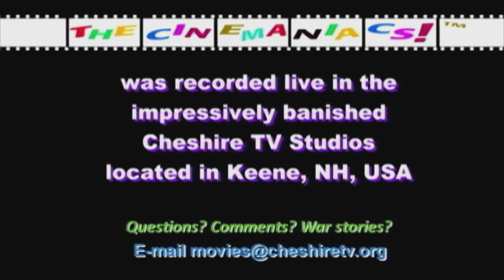The Cinemaniacs! - 7/24/17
In Theaters:

DUNKIRK
VALERIAN
WAR FOR THE PLANET OF THE APES
SPIDER-MAN: HOMECOMING
ENDLESS POETRY

On Video:

TOMMY'S HONOUR
THE FATE OF THE FURIOUS
THE ZODIAC KILLER
DOBERMAN COP

Recorded at Cheshire TV, Keene NH.